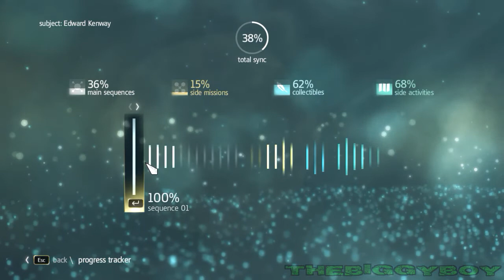ASSASSIN'S CREED 4: BLACK FLAG - Prelaz igre / 19. DEO |SRB